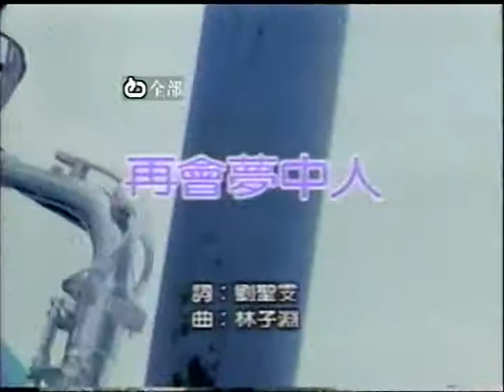王雲龍~再會夢中人